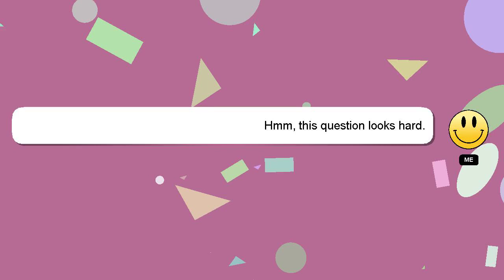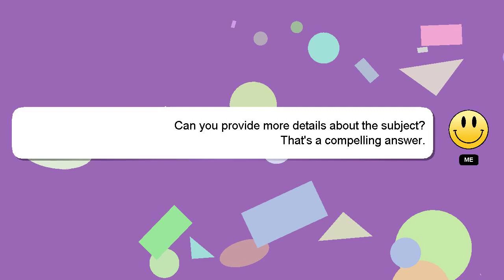How to find mentor?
An introduction to myself in a few words, Hey, I'm known as Delphi. I am here to aid you in getting answers to your questions. - How to find mentor?

If you require more detailed information, please don't hesitate to comment or chat with me. Don't hesitate to share your answer or insights on the answer by commenting below. A 'heart' from me is a way of showing appreciation for your answer.

*2 What we are experimenting :*